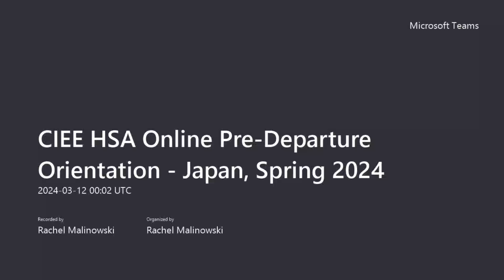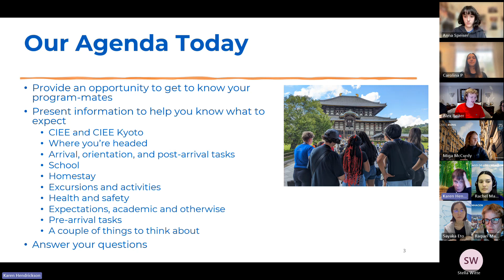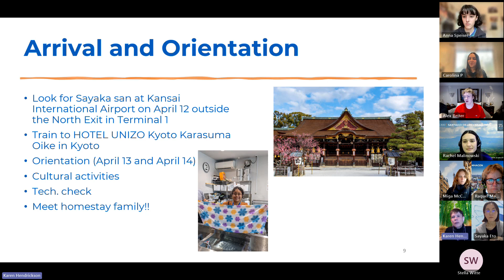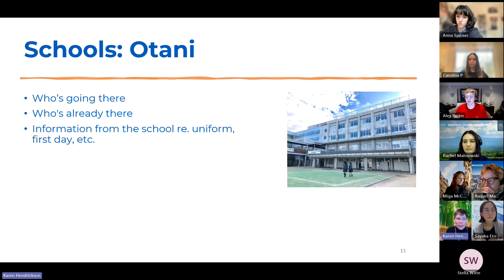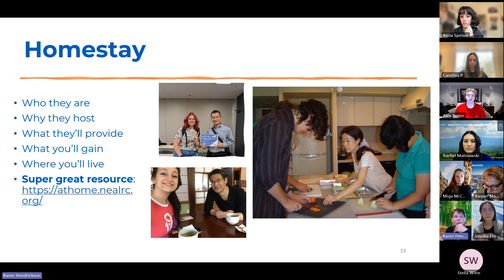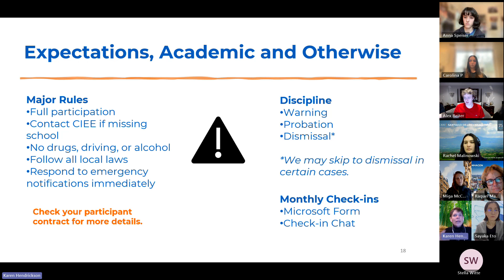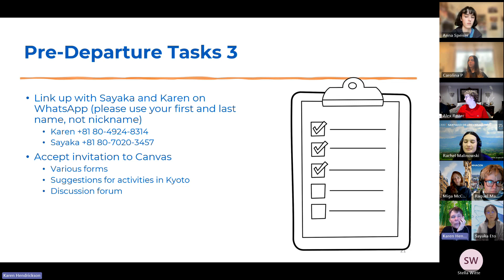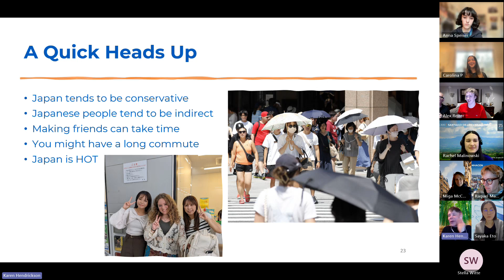CIEE HSA Online Pre Departure Orientation Japan, Spring